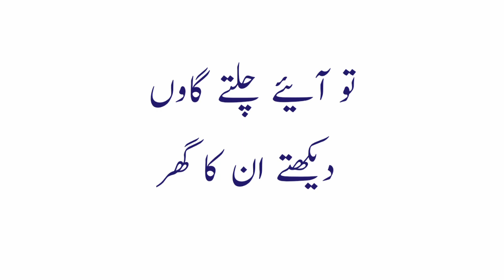Dania Shah Village Drone Vlog | Dania Shah Village House | Pak Village Vlog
Beautiful Drone vlog of a village with beautiful scenes. best drone vlog like @MintooFamily and @Kashmirvlog1